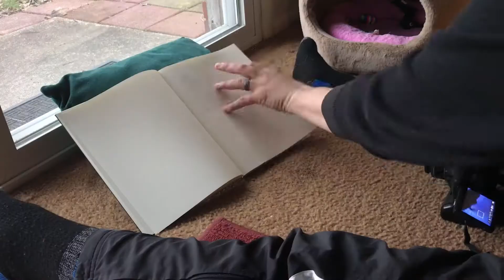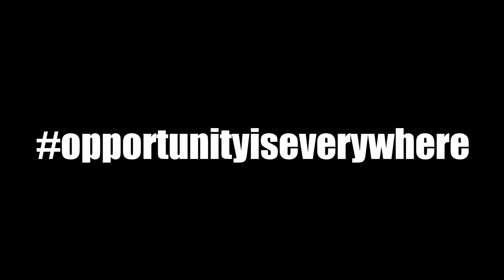SCENE/TAKE/ROLL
Photographing a few random items I had in my apartment.

FOLLOW ME BELOW TO SEE MORE!